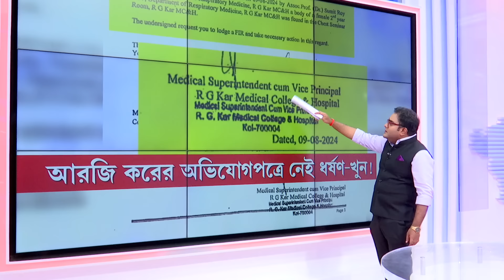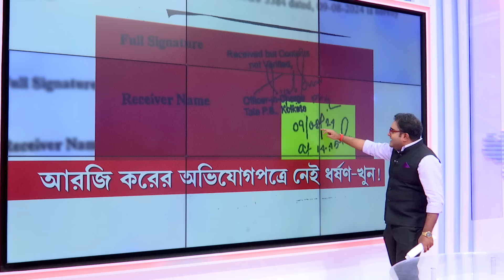R G Kar News| ভয়ঙ্কর তথ্য় উঠে আসছে- ‘সাহেবকে’ বাঁচাতে তৎপর ওসি? বৈজ্ঞানিকভাবে প্রমাণ লোপাট!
রিপাবলিক স্বাধীন।
রিপাবলিক নির্ভীক।
আপনিই রিপাবলিক।